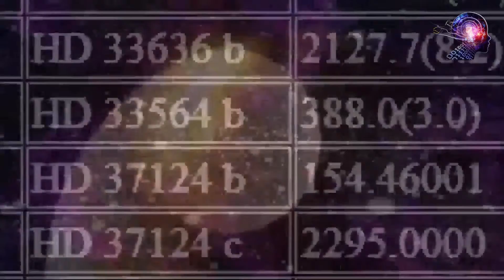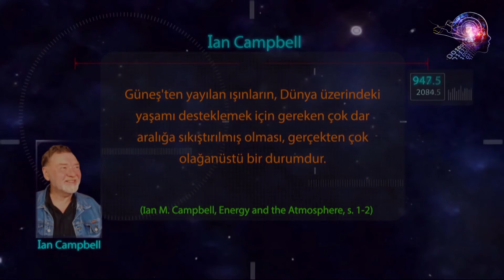15 Milyon Santigrat Sıcaklığı Olan GÜNEŞ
Ve Bilim Adına Herşey Televizyonu'nda